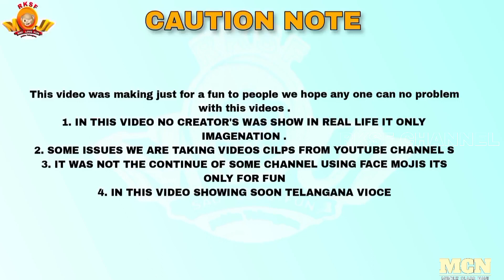khairatabad ganesh poster released on 23/07/2023 at 5 pm | sri vidya ganapathi